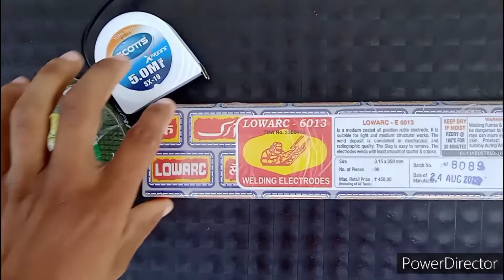🗜 door frem ⛩️ A-------TO-------Z ‼️ information⭕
description
                   A door is a hinged or otherwise movable barrier that allows entry (entry) and exit (exit) from an enclosure.  There is a built-in opening in the wall, a door, or a portal.  The essential and primary purpose of a door is to provide security by controlling access to the door (portal).  Traditionally, this is a panel that fits into the door of a building, room, or vehicle.  Doors are generally made of a material suitable for the function of the door.  They are usually attached by hinges, but can be moved in other ways, such as by slide or counterbalancing.

Welding is used everywhere today, whether it is to make a small device or to make a large airplane.  Wherever two or more metals are joined together or the joint of any one metal is joined, then welding is always used, if we talk about its definition, then the definition of welding is as follows:  The process of joining two metals with a third metal by heating it at a very high temperature is called welding.
 But the same type of welding cannot be used on all metals, so different types of welding are used to use on different metals and at different places.  Generally there are two types of welding arc welding and gas welding.  It is explained in detail below.
 what is arc welding
 Arc Welding Machine
 Arc Welding Joint Type
 what is gas welding
 welding machine price in india
 1. ARC WELDING
 ARC WELDING In English: In this type of welding, with the help of electricity, the electric arc is melted at the welding point between the electrode and the base material.  When it becomes stronger.
The ARC is struck to start welding. There are 2 ways to strike the ARC, the first method is to scratch.  This first ARC is scratched like a matchstick and welding is started.  The second method is Tap Start in which the electrode is tapped to the welding point.  And until the electrode is straight from the bottom, TAP is done and welding is started.

Iron or iron is the first element of the eighth group of the periodic table.  It is the most attainable element (by weight) in and outside the womb of the earth.  It is the fourth most abundant element in the earth's womb.  It has four permanent isotopes, whose mass numbers are 54, 56, 57 and 58.  Four radioactive isotopes of iron (mass numbers 52, 53, 55 and 59) are also known, which have been created artificially.

your Qurish
फ्रेम
फ्रेम बनाना
door frem design
door
how to door
how to door lock open without key N
how to door closer fitting
how to door lock fitting
how to doormat at home
how to door polish
how to door escape in granny
chapter 2
how to door lock repair
how to door fitting
how to door open
how to door polish in telugu
how to door frem
how to door frame installation
how to door frame
how to polish door frame
how to frame door in wall
how to frame door rough opening
how to door jamb
how to replace door frame
how to fix door frame
how to make door frame
how to fit door frame
door frem
door frame
door frame design
door frame design for home
door frame fitting
door frame price
door frame kaise lagate hain
door frame making
door frame colour
door frame installation
door ki frem ki nap kitani rakhani chahiyen
pattam pipe ki frem kitani rakhani chahiye
patam paip ki frem ki puri jankari
darwaja ki frem kitani prakar ki honi chaiye
darwaje ki size kitane prakar ki hoti he
3×6 darawaje ki frem
lakadi ka darwaja kitane prakar ka hota he
lakadi ka darawaja